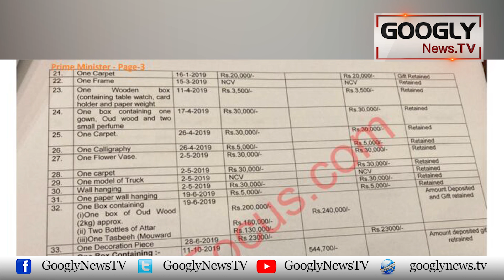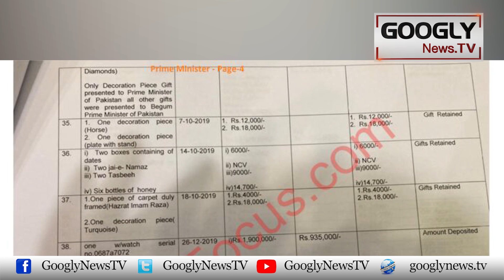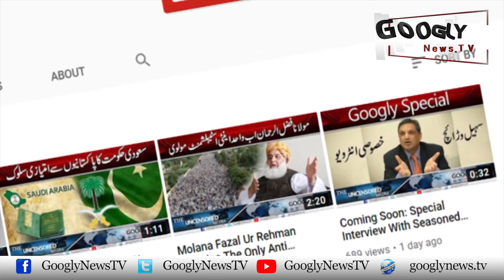Tosha Khana Ko Loot Mar Sai Bachanay Kai Liyay Naye Qawaneen Bun Gai | Googly News TV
Tosha Khana Ko Loot Mar Sai Bachanay Kai Liyay Naye Qawaneen Bun Gai